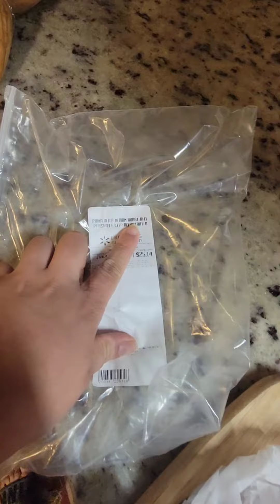Sandwich Roast Beef a mi manera